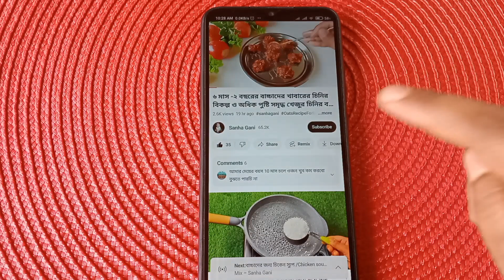বাচ্চা থেকে বৃদ্ধ সবার প্রতিদিনের ক্যালসিয়ামের চাহিদা পূরণ করবে এই এক গ্লাস ড্রিংকে/বাচ্চাদের খাবার